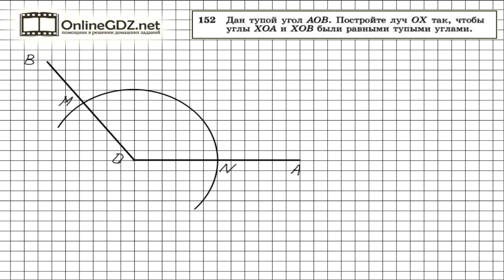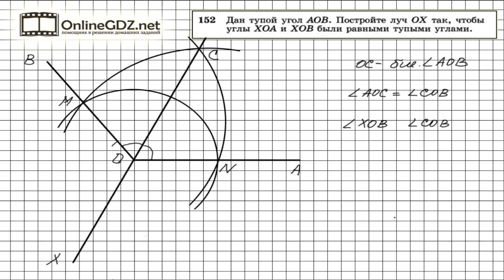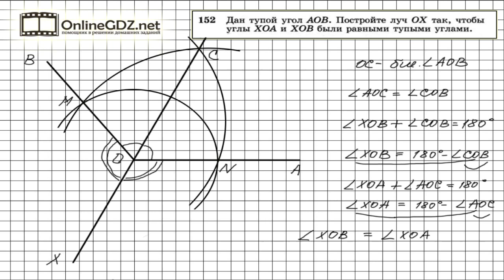Задание № 152 — Геометрия 7 класс (Атанасян)